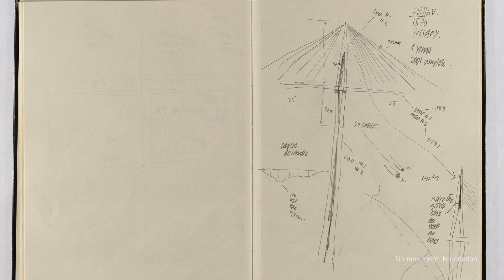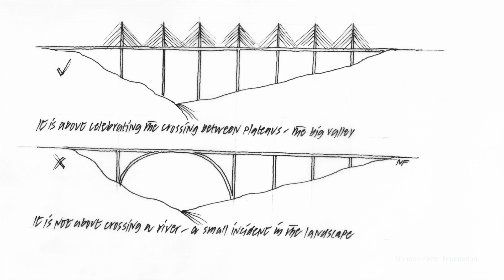Building the Future - Lauren Booth | Oral History Programme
For this episode of our 'Building the Future' series, we meet American artist Lauren Booth.

Lauren Booth is an American artist who graduated from USC in 1992. After that, she studied sculpture in London. In 2004, she embraced neon, launching 'The Illumination Show' with words from global leaders, donating proceeds to charity. 'Electric Menagerie' (2017) lit up Waddesdon Manor's grounds with neon animals.

Booth's work adorns esteemed collections, such as Architectural Digest, and the Norman Foster Foundation.